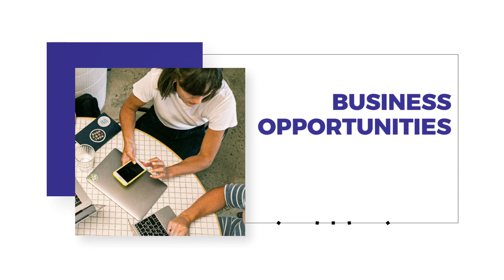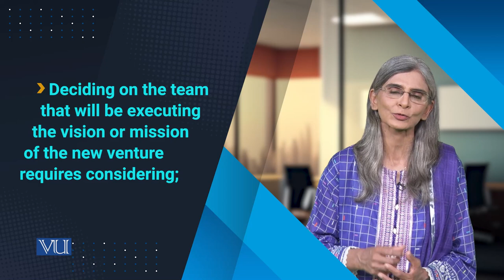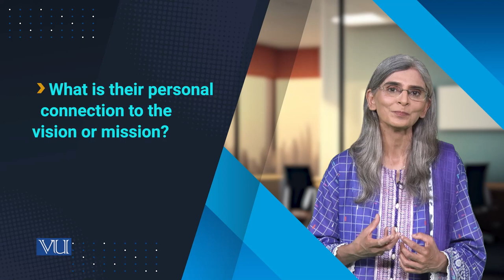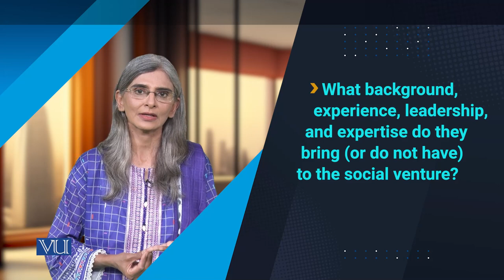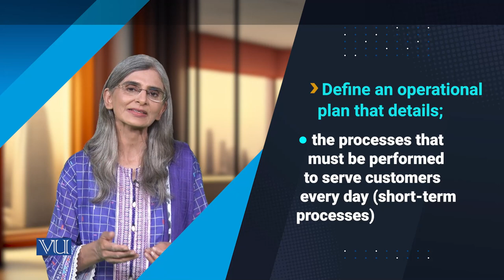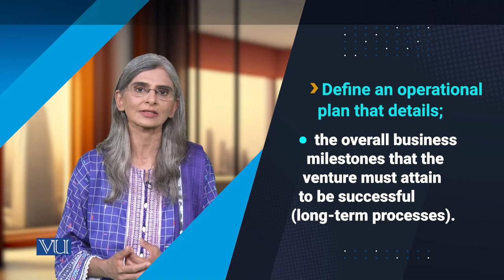Step 6: Management Team and Operational Plan | Social Entrepreneurship | SOC617_Topic117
Topic117: Developing a Strategic Plan for a Social Venture - 2,
Step 6: Management Team and Operational Plan,
By Dr. Tahira Jabeen